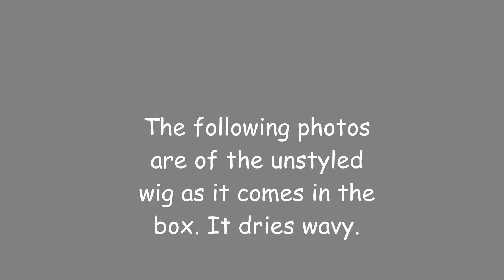Backstage Beauty Vicki Dee in Ginger Snap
Backstage Beauty